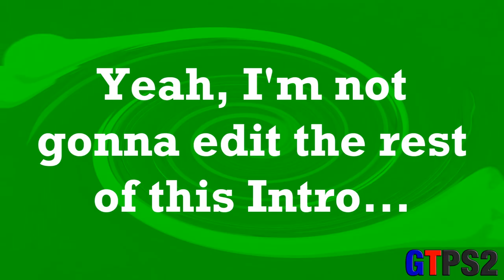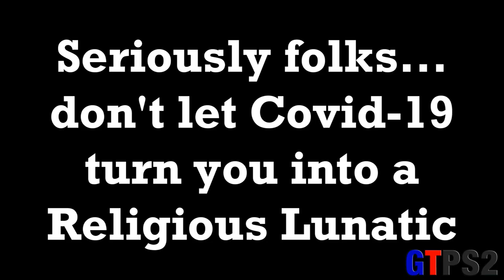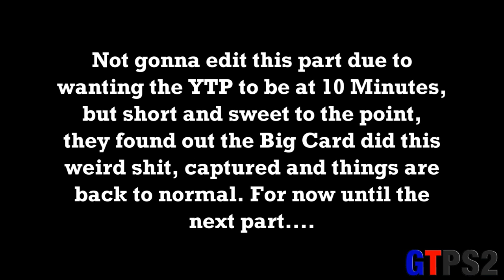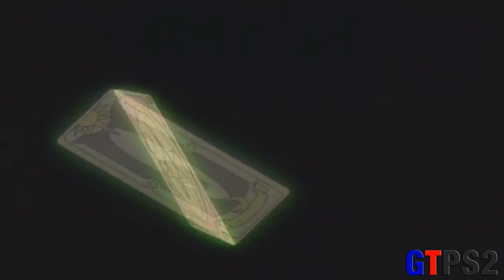YouTube Poop: Sakyray does Kaiju Brawling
This week on CardCrapper Sakyray, Sakyray captures not one, but two DeviantART Cards in one night. Although the second had her failing at Kaiju Brawling. :P

Something I did as an early Thanksgiving Threat after all the shit everyone had this year. This was one YouTube Poop was something I wanted to do for a while, and now I did it.

Anyways, Enjoy! ^^